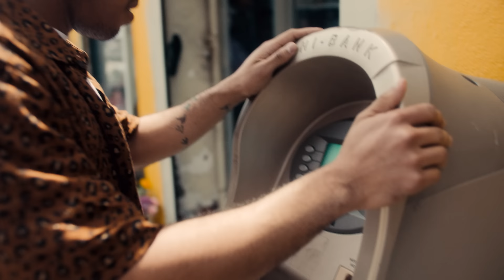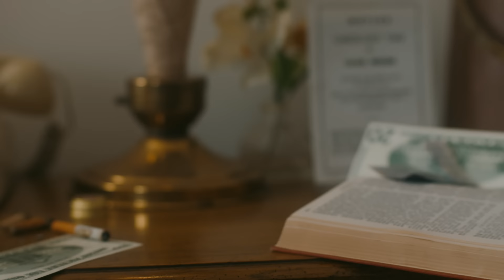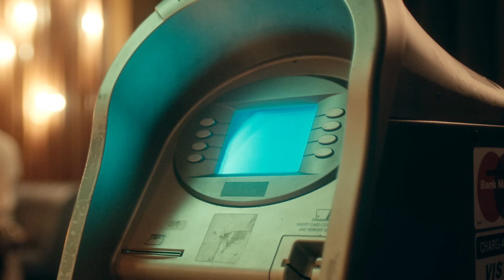Anderson .Paak - Bubblin (Official Video)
Directed by Calmatic

Anderson .Paak - Bubblin

Written by: Brandon Anderson, Orlando Jahlil Tucker, Anthony Markeith Reid, Dwayne Abernathy Jr.
Published by: Watch and Learn Publishing (BMI) / Antmanwonder (ASCAP) / Jhalil Beats Publishing (ASCAP) / DemJointz Music (BMI)
Produced by: Jahlil Beats & Antman Wonder
Engineered by: Jhair “JHA” Lazo
Mixed by: Neal Pogue
Mastered by: Mike Bozzi

Lyrics:
Look at you go, okay, you bubblin'
Look, go, go, Look at you go
Okay you bubblin', look

Yeah, one in the hand, one in the bag, bubblin'
Look at the cash, look at the cash comin' in
Come get your man, this lil' nigga buggin' me
Did you see the bag? Quit all that jaw-jackery
Don't vevnn pass me that, I don't want none of it (yeah)
These niggas mad about it, they had enough of it
Woah, watch what you're sayin', how they're poppin' and shakin'
Got me hot as a laser, my posse deep and irate
And we act a fool for the paper, had a dream and I made it
El Camino on Dayton's, Vintage Guess over Bape
Put the bread on me bitch, bitch, you bet I'ma bake it
Piggy flat in a blanket, I might just roll out today
I might just roll out to Vegas, head back to my old ways
Cop a room full of Asian hoes and do blow all day
Look at me, baby, look at me, baby
Don't I look like a million? I'm 'bout to clean out the safe
D-don't I look like somebody that just be bodyin' everything
All that talkin' is great but I don't be talkin' I air it out
All the problems have gotten easy to bury
I'd rather drown in them Hendrick's, I'd rather kiss on my Mary
I been broker way longer than I been rich so until it levels out
Imma take your mama to the Marriott and wear it out
Took me so long to get it, gonna spread it out
Let 'em know all about me when I'm dead and gone

One in the hand, one in the bag, bubblin' (look at you go)
Look at the cash, look at the cash bubblin' (okay you bubblin')
Look at the cash (look)
Bubblin' (go)
One in the hand (look)
One in the hand (go)
Bubblin'

I'ma need all the fries you can give me
All the hot sauce, all the pie you can give me
Better be all or nothin', don't have me in the middle
You better be all you can, get higher than the limit
Simplify for the Dumbos, plenty slides, I could shuffle
Hit the cadence with my young bitch, Isaac Hayes, Billy Ocean
But the old hoe with the cane stick
Left my slippers at the function, it's hard to run in Gucci slides
Chick I thought you said you didn't have a husband
I'ma stud, no cuckold, Jackie Chan, no trouble
Can't kill up with the beat, blood drippin' from the cutthroats
No Lord, not me, I can never be the one you wanna stunt for
Money, money, the machine, guns, freak the Ferragamo store
R.I.P. to times that I was broke, hopped in like the 911 Porsche
Matte black, lookin' clean, dead prezi's in an envelope
Cookin up kanat, waitin' for the antidote, runnin' outta town
Patience thinner than her pantyhose

"Get over here and empty your pockets."
"I don't do that."
"You're my prisoner—you do what I tell you to do—get over here."
"Haha, he's gonna get nasty about it!"
"Fuckin' bitch!"
"Frank! Cool it, huh?"
"Stay the fuck outta this!"

Bubblin' (go)
Bubblin'